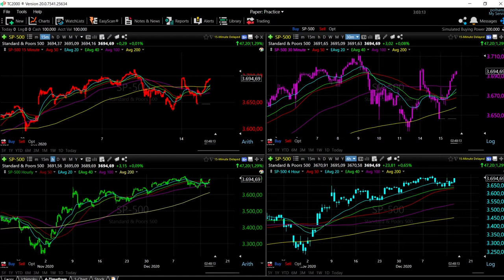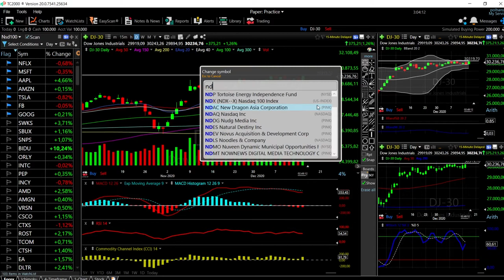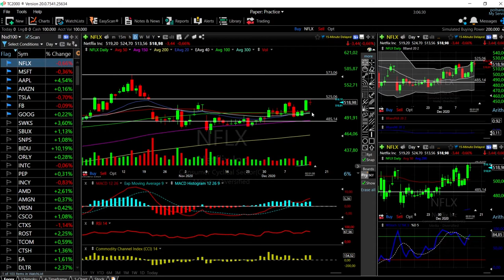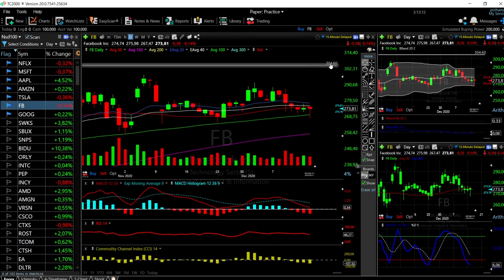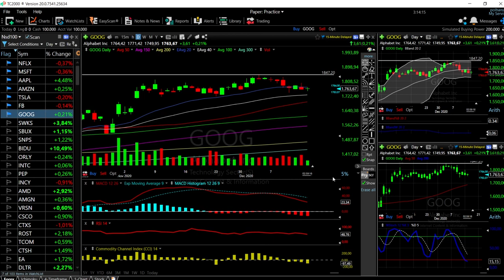S&P500, DJ30 and Nasdaq + Tech forecast for December 16, 2020